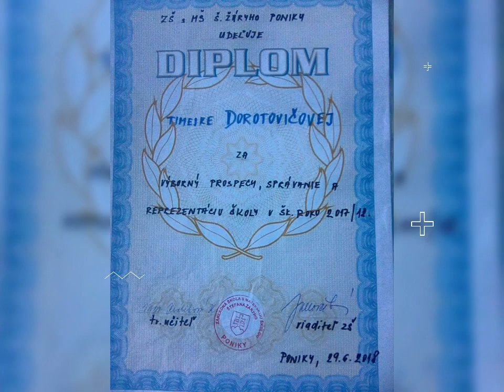Timeika 💓 všetko najlepšie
naša Timeika má meniny 💓🎂